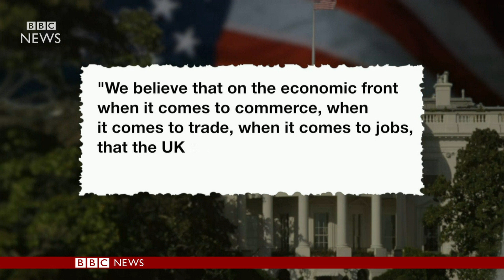President Obama arrives in London - BBC News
President Obama has arrived in London from Saudi Arabia.
On his final scheduled trip to the UK before he leaves office, he will have lunch with the Queen, but the political focus of his visit is on what he will say about why he thinks Britons should vote to stay in the EU.  Our North America Editor Jon Sopel is travelling with the president.